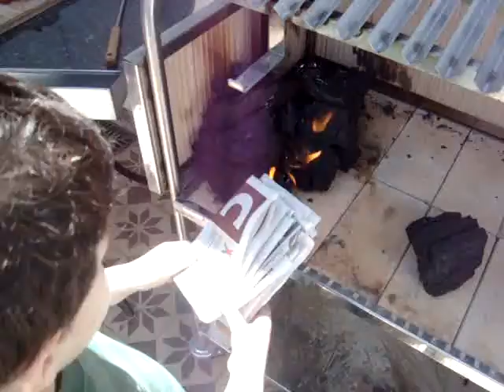asado del censo Ñakin(1).MPG